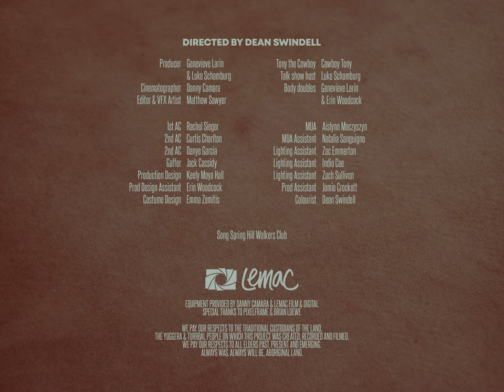Spring Hill Walkers Club - Panic Attack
You might be wondering how Cowboy Tony got here: a recording contract, a late night talk show circuit, a runaway journey of absurd settings and multiple versions of themselves? Yikes! That’s a lot to lasso, even the toughest guy north of Tamworth.

But you know what they say: “Strange things happen when you dance with the tumbleweed”.

CREDITS:

Director: Dean Swindell
Producer: Genevieve Larin & Luke Schamburg
Cinematographer: Danny Camara
Editor & Visual Effects Artist: Matthew Sawyer

Tony The Cowboy: Cowboy Tony
Talk Show Host: Luke Schamburg
Body Doubles: Genevieve Larin & Erin Woodcock

1st AC: Rachel Sieger
2nd AC: Curtis Charlton
2nd AC: Danye Garcia
Gaffer: Jack Cassidy
Production Design: Keely Maya Hall
Production Design Assistant: Erin Woodcock
Costume Design: Emma Zemitis
MUA: Aislynn Maczyszyn
MUA Assistant: Natalia Sanguigno
Lighting Assistant: Zac Emmerton
Lighting Assistant: Indio Coe
Lighting Assistant: Zach Sullivan
Production Assistant: Jamie Crockett
Colourist: Dean Swindell
Song: Spring Hill Walkers Club

Equipment provided by: Danny Camara & Lemac Film & Digital
Special thanks to: Pixelframe, Brian Loewe, Stranger Films

A Stranger Films Production

We pay our respects to the traditional custodians of the land, the Yuggera and Turrbal people on which this project was created, recorded and filmed. We pay our respects to all elders past, present and emerging. Always was, always will be, aboriginal land.